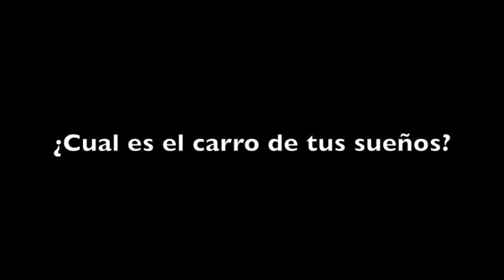PERSONAJES: YAMIL 101